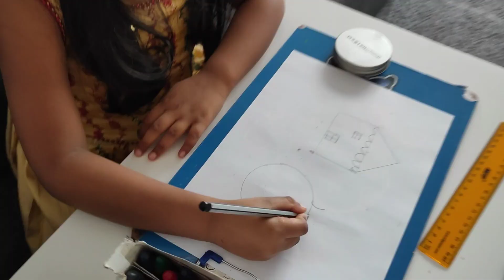Pongal Special Drawing | Easy Pongal Decoration Pot Drawing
Pongal drawing with house
How to draw pongal
easy pongal drawing